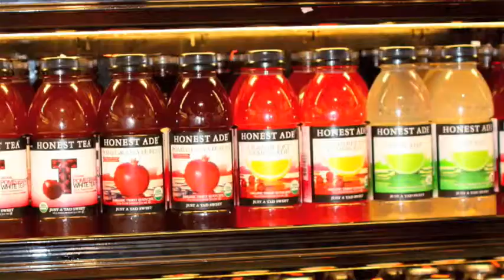Geyser Summer 09